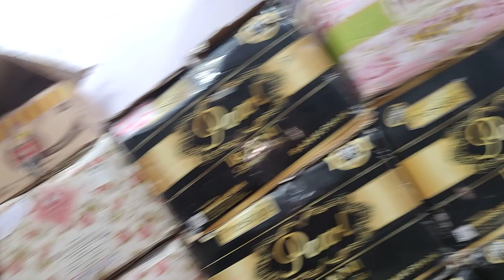shadi ka saman Dipawali offers 90pc golden dinner set 11000 fixed price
order Karen is no pe